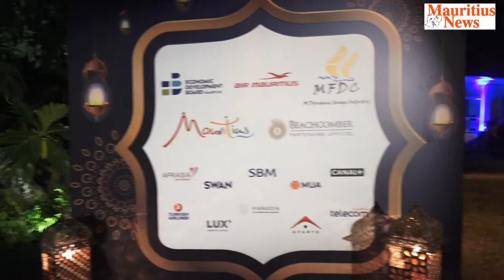Mauritius News: Lancement de la 2e édition de la semaine du cinéma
Dans le cadre de la deuxième édition de la semaine du cinéma, le ‘kick-off’ de cet événement a eu lieu, jeudi le 18 octobre, à la Demeure St-Antoine, à Goodlands, avec pour thème Mille et une Nuits.
Les invités ont vêtu les habits de circonstance. Notons la présence des invités de marque, les membres de l’Assemblée nationale, les artistes, tout comme des acteurs, producteurs et réalisateurs de renom, tels que Prabhu Deva, Prakash Jha, Justin Chadwick et Kunal Kohli. À tour de rôle les ministres Roopun, Bodha et Anil Gayan ont pris la parole.
«Ce soir, c'est moi le Sheikh. Mon ami (Showkutally Soodhun, ndlr) m'a envoyé ces habits», a confié le ministre du Tourisme Anil Gayan, en guise de boutade. Le ministre Nando Bodha, président du comité organisateur de la Mauritius Cinema Week, affirme, pour sa part, que le cinéma est «une langue puissante qui transmet des émotions, de la passion et des rêves».